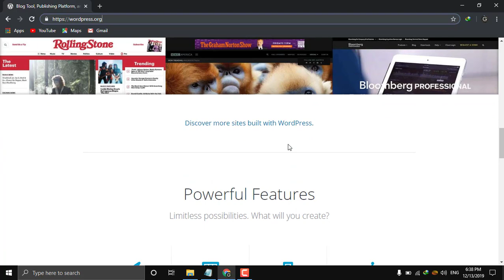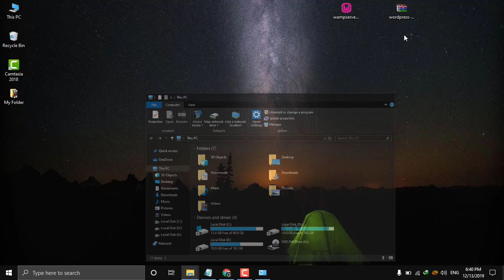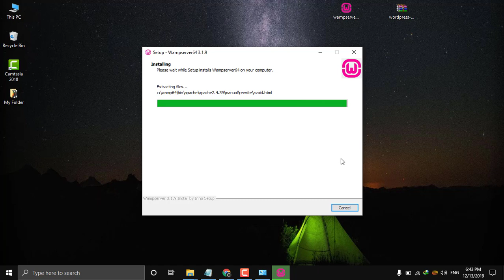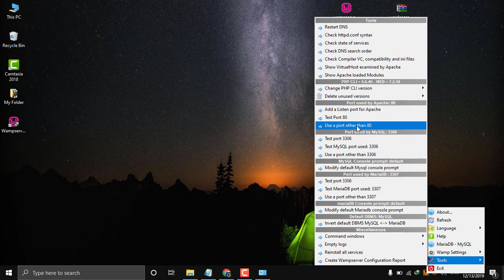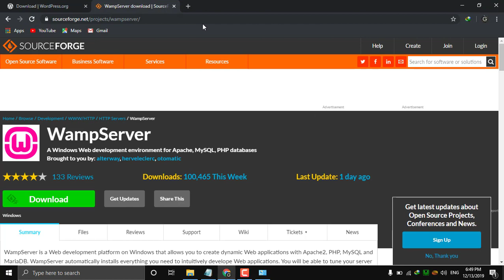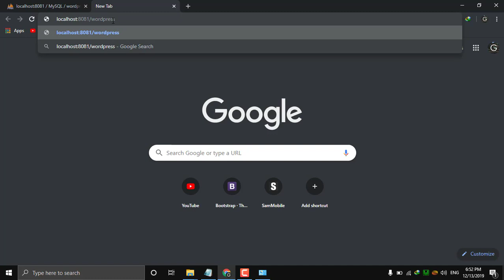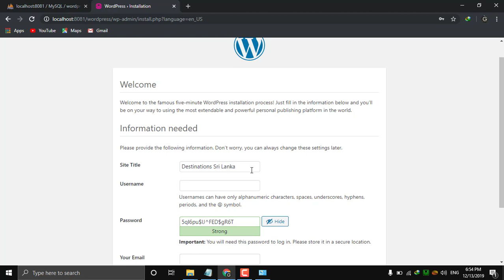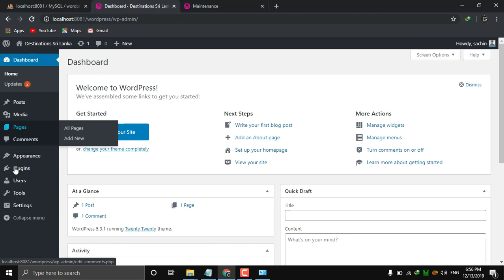Lesson 1 - How to Install WordPress (Sinhala)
In this tutorial, deeply discussion, how to install WordPress and WampServer to your computer